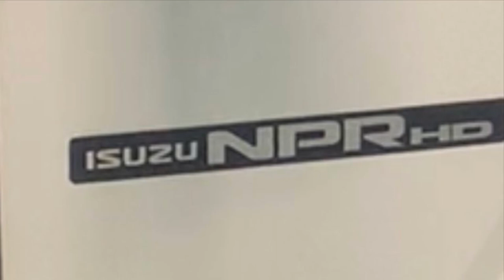Isuzu NPR | Rotor + ABS Ring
In this video I heat up the abs tone ring to remove the rotor from the hub.